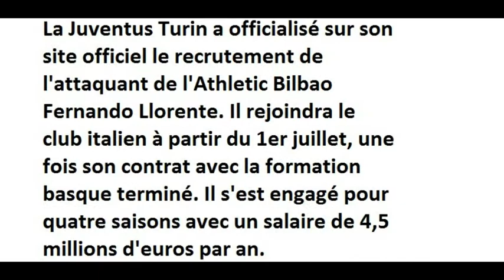transfert de Llorente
transfert de Fernando Llorente de l' Athletic Bilbao à la Juventus de Turin.